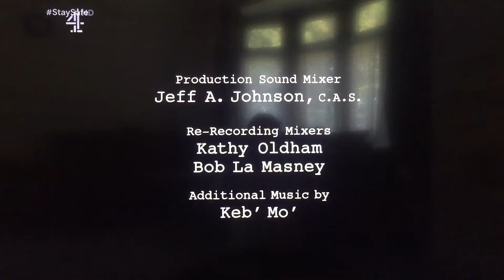Chuck Lorre Productions, #417/Warner Bros. Television (2013)